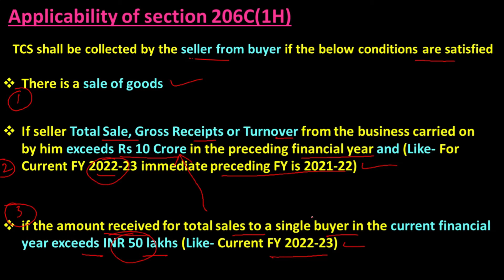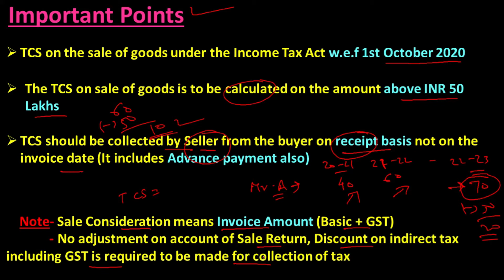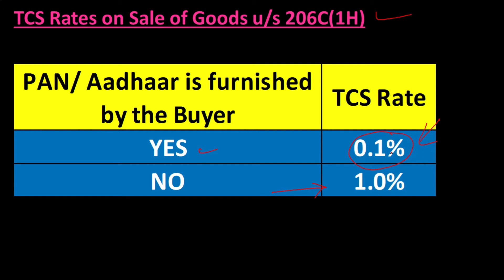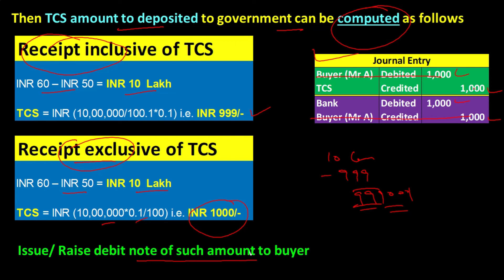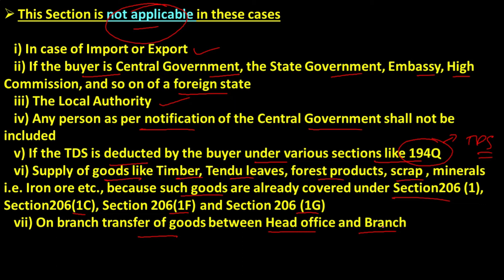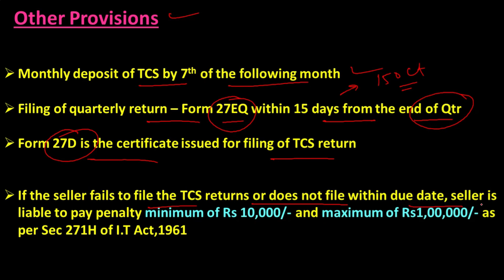TCS on sale of Goods u/s 206C(1H) II Who, When and How TCS is computed and collected II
From 1 October 20 New section 206C(1H) is applicable which is TCS on sale of goods but there are lots of confusion about its calculation, Who is liable to collect TCS on sale, When to collect TCS on Sale, is GST to include while collecting TCS and many more

TCS on sale of Goods u/s 206C(1H),
TCS on sale of Goods,
Who, When and How TCS is computed and collected,
How to calculate TCS on sale,
Who is liable to collect TCS,
TCS on sale,
why tcs deducted on sale,
why tax on sale deducted,
taxonsale,
new tax on sale,
Is TCS applicable on export,
Ca ved taya,
TCS,
New section of TCS,
Section 206 C (1H),
TCS,

Applicability of section 206C(1H)

TCS shall be collected by the seller from buyer if the below conditions are satisfied

There is a sale of goods

If seller Total Sale, Gross Receipts or Turnover from the business carried on   by him exceeds Rs 10 Crore in the preceding financial year and (Like- For Current FY 2022-23 immediate preceding FY is 2021-22)

if the amount received for total sales to a single buyer in the current financial year exceeds INR 50 lakhs (Like- Current FY 2022-23)

 Important Points

TCS on the sale of goods under the Income Tax Act w.e.f 1st October 2020

The TCS on sale of goods is to be calculated on the amount above INR 50 Lakhs

TCS should be collected by Seller from the buyer on receipt basis not on the invoice date (It includes Advance payment also)

    Note- Sale Consideration means Invoice Amount (Basic + GST)
             - No adjustment on account of Sale Return, Discount on indirect tax          including GST is required to be made for collection of tax

   TCS Rates on Sale of Goods u/s 206C(1H)

0.1% or 1%

This Section is not applicable in these cases

   i) In case of Import or Export
   ii) If the buyer is Central Government, the State Government, Embassy, High   Commission, and so on of a foreign state
   iii) The Local Authority
   iv) Any person as per notification of the Central Government shall not be included
   v) If the TDS is deducted by the buyer under various sections like 194Q
   vi) Supply of goods like Timber, Tendu leaves, forest products, scrap , minerals i.e. Iron ore etc., because such goods are already covered under Section206 (1), Section206(1C), Section 206(1F) and Section 206 (1G)
   vii) On branch transfer of goods between Head office and Branch

Other Provisions

Monthly deposit of TCS by 7th of the following month

Filing of quarterly return – Form 27EQ within 15 days from the end of Qtr

Form 27D is the certificate issued for filing of TCS return

If the seller fails to file the TCS returns or does not file within due date, seller is liable to pay penalty minimum of Rs 10,000/- and maximum of Rs1,00,000/- as per Sec 271H of I.T Act,1961